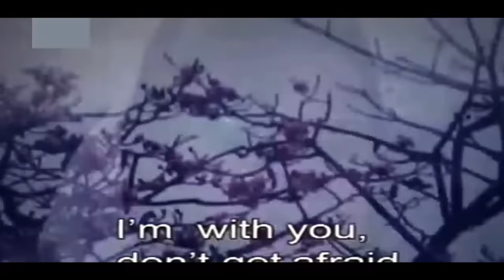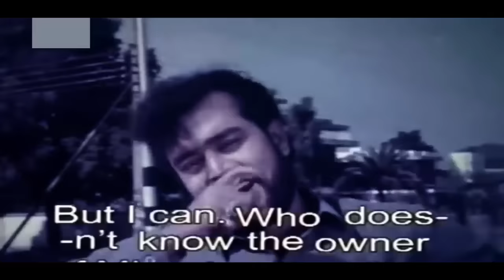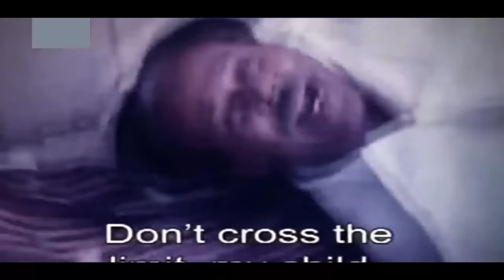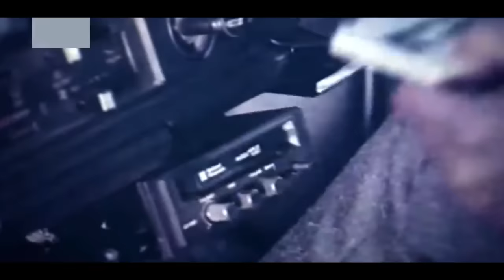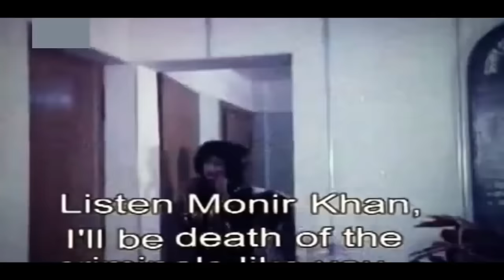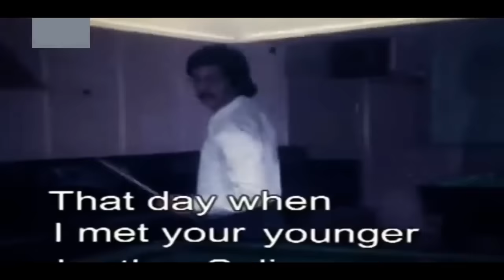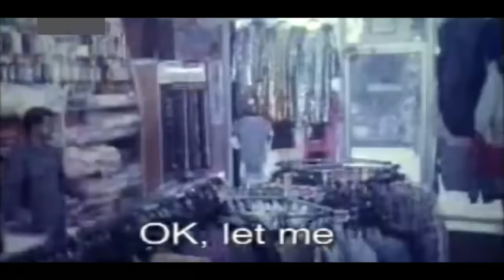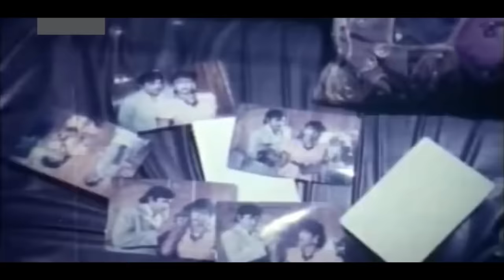বাসনা | Bangla Full Movie | Basona | Bobita | Sohel Rana | Champa | ATM Shamsuzzaman | Public Media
Bangla Movie Basona,বাসনা.Casting : Bobita | Sohel Rana | Champa | ATM Shamsuzzaman.Rajib.Bengali Movie.

* ANTI-PIRACY WARNING *
This Content is copyright to New Star Film Corporations. All Content Rights By Public Media Channel.